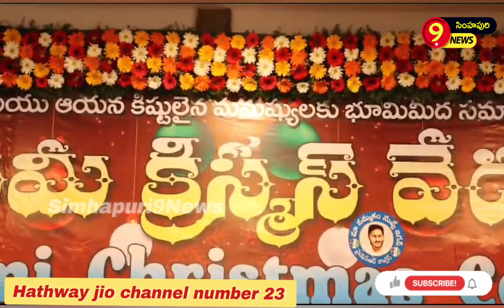వింజమూరులో ఘనంగా సెమీ క్రిస్మస్ సెలబ్రేషన్స్Simhapuri9news